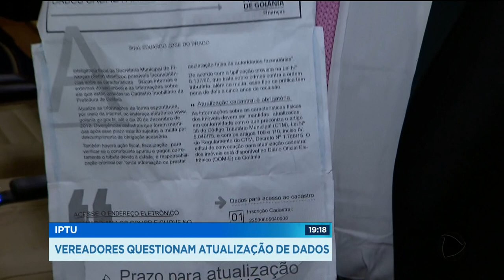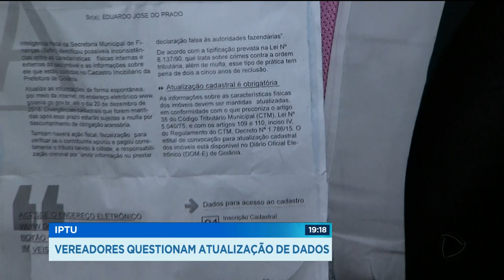IPTU: VEREADORES QUESTIONAM ATUALIZAÇÃO DE DADOS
Foi aprovada hoje na câmara dos vereadores uma emenda que impede o aumento integral do IPTU pra quem fez alguma mudança no imóvel mas ainda falta a segunda votação enquanto isso, as cartinhas enviadas pela prefeitura continuam rendendo polêmica. Os vereadores acham que é uma armadilha. Quem assume que fez alguma mudança no imóvel pode pagar muito mais caro no imposto.